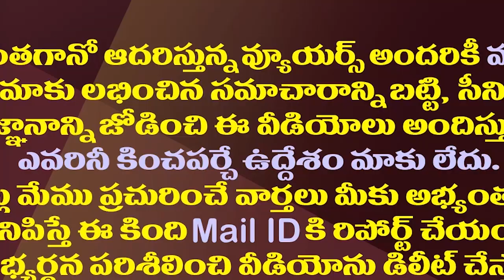గురి చూసి పవన్ ఆయువుపట్టుపై జగన్ మార్క్ దెబ్బ||Jagan given strong community counter to pavan kalyan